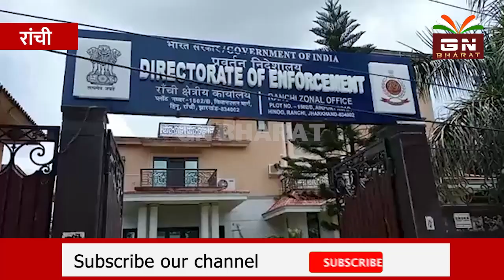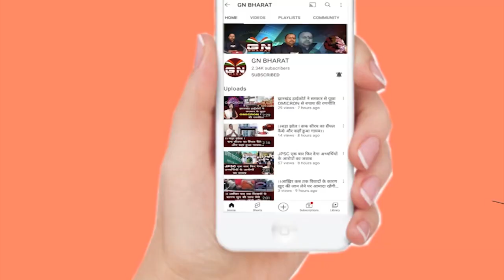ED के सामने दूसरे दिन भी हाजिर हुए पिंटू, आज फिर करेंगे ED के सवालों का सामना